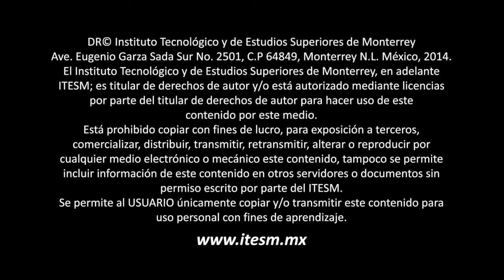Diálogo 1914: guerra, política y frontera (con Alan Knight, Octavio Herrera y Mario Cerutti)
Diálogo con Alan Knight, Octavio Herrera y Mario Cerutti